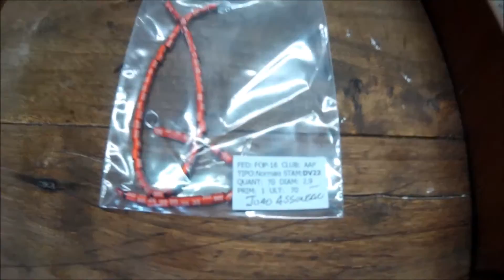2016 Glosters Breeding - Pairs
Todos os casais já emparelhados e a "verem-se" através da grade. Dentro em pouco adiciono os ninhos e junto os casais. Espero que gostem!

All pairs prepared and divided by the grid. Soon they will be together and nest will be in. Hope you enjoy!

Canarios de raça Gloster com o standard definido pelo IGBA. Raça desenvolvida no Reino Unido mais precisamente em Gloschester, dai o seu nome.
Temos Glosters com coroa e consortes com as mais diversas cores: verdes, variegados, amarelos, azuis, brancos, canelas e podendo ter tipo de
pena intensa ou nevada. São canarios de porte pequenos que devem ter tamanho a rondar os 11 centimetros.

Gloster Canaries have their standard defined by IGBA. This Canary bread was developed in the UK in Gloucester. Their name come form this region.
We have Glosters with corona and without (consorts) with all the color variety: greens, buffs, yellows, blues, whites, cinnamon and they can have
intense feather and non intense type. Glosters are small type canaries that should have size around 11 centimeters.